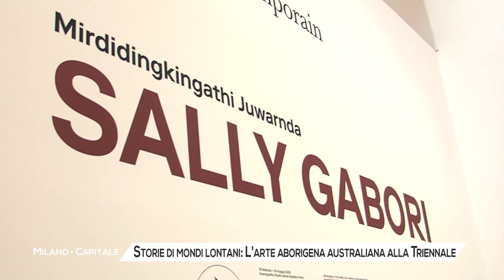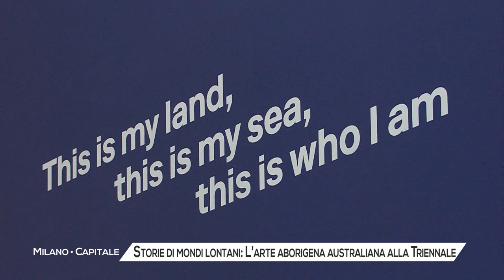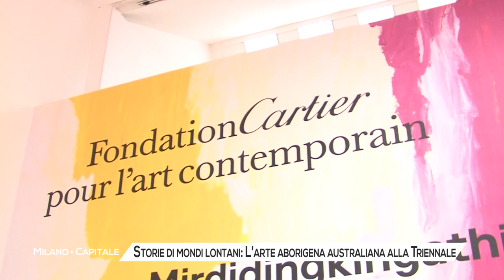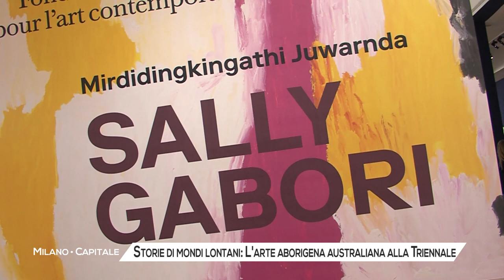Storie di mondi lontani: L'arte aborigena australiana sbarca in Triennale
SALLY GABORI
Milano centro di irradiazione culturale. Milano calamita per i talenti di ogni parte del mondo. Non stupisca allora che sui muri della Triennale siano comparsi i monumentali dipinti di un’artista che con le sue pennellate ha tratteggiato mondi lontani da quello a cui siamo abituati, emozioni distanti dalla quotidianità.
Eppure, emozioni che rimangono profondamente umane, che mescolano memoria e stati d’animo e che vengono inchiodate nei colori accesi di queste enormi tele.
Al Palazzo Dell’Arte di viale Alemagna sbarcano le opere di Sally Gabori, artista aborigena australiana le cui vicende personali unite alla storia coloniale del suo Paese si uniscono in un pittura intima e potente. Sally Gabori nasce tra la popolazione Kaiadilt intorno al 1924 sull’isola Bentinck, nel Golfo di Carpentaria, al largo della costa settentrionale del Queensland, in Australia, un contesto incontaminato dall’altra parte del mondo, prima che gli occidentali arrivassero per trasformarlo, quando ancora il tempo e la sua concezione erano legati solo all’alternarsi del giorno e della notte, al succedersi delle stagioni.
Ultima popolazione aborigena a entrare in contatto con i coloni europei, nel 1948 i Kaiadilt furono costretti da un maremoto a trasferirsi in una comunità di missionari presbiteriani su un’isola a diverse decine di chilometri a nord della loro Bentinck. Il loro esilio, che credevano solo temporaneo, durò invece diversi decenni, in cui i bambini furono separati dai genitori e fu loro proibito di parlare la lingua madre, creando una frattura profonda con la loro cultura.
Qui crebbe Sally Gabori, che rivide la sua terra natale solo negli anni ’90, quando l’Australia concesse ai Kaiadilt di farvi ritorno, seppure temporaneamente.
Solo a questo punto, superati gli 80 anni di età, Sally Gabori inizia a dipingere e - in appena nove anni - realizza oltre 2.000 opere, tra cui le 29 esposte alla Triennale. Tele monumentali che alludono a paesaggi della sua infanzia e adolescenza, panorami persi e trasformati che trasportano l’immaginazione dell’osservatore occidentale su spiagge e foreste distanti non solo nello spazio, ma anche nel tempo. Un viaggio emozionale che fino al 14 maggio sarà possibile intraprendere grazie a Triennale Milano e Fondation Cartier da un lato e alla volontà della famiglia di Sally Gabori, presente all’inaugurazione nella figura della figlia e delle sue nipoti.
BOERI
QUARONI